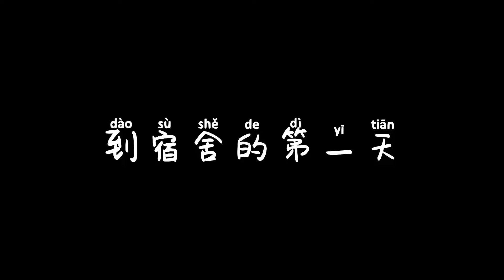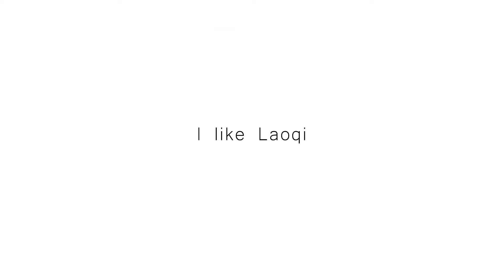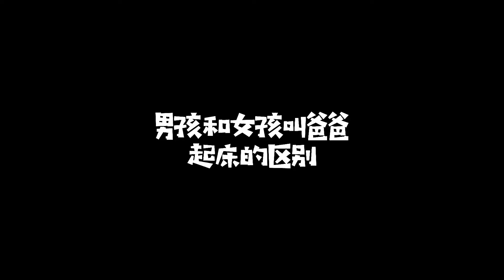Minecraft：《方块轩热梗合集》，如何套路你的同学！【方块轩】